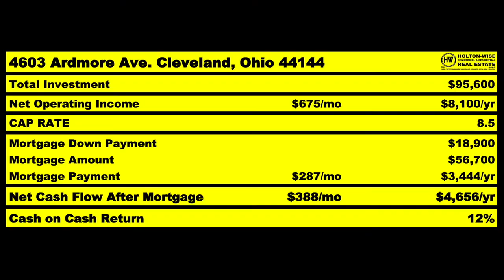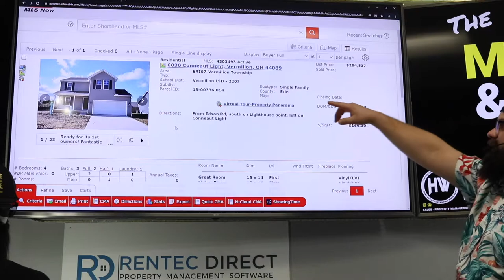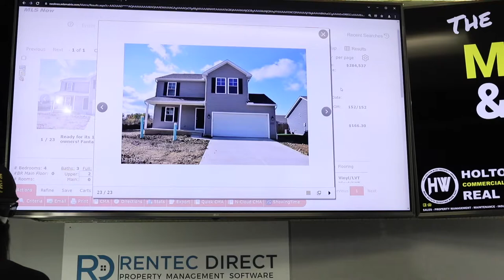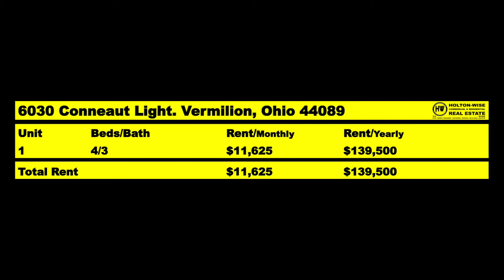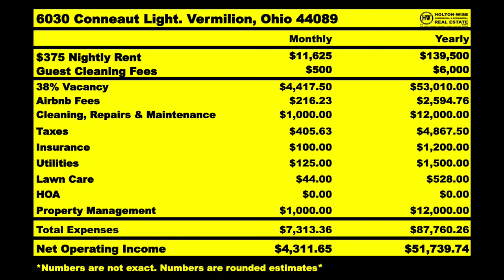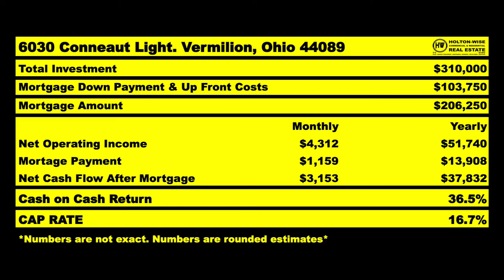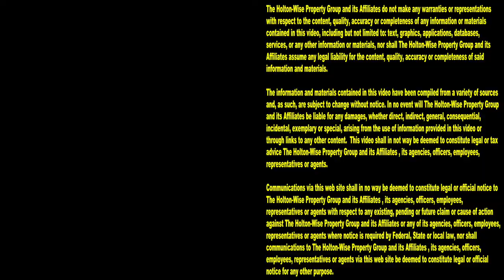A Shocking Sum of Money is made with Cleveland Airbnbs | MLS Search & Analysis 1,380 - 6030 Conneaut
You can make a shocking amount of money with Cleveland real estate. From long term rental properties to high end short term rentals, the money making possibilities in the Cleveland real estate market are endless. The Cleveland market is not often thought of as a vacation destination so it's probably very surprising to hear that there is a bunch of money being made by Airbnb hosts, but it's true. The Cleveland area has a great market for Airbnb investments as well as many great tourist destinations centering around Lake Erie, Put-in-Bay, Kelleys Island and Cedar Point. In the 1,380th episode of The MLS Search & Analysis Show, Cleveland Airbnb host James Wise is going over a big money making investment property in Vermilion, Ohio. Situated just west of Cleveland, Vermilion is a lakefront town that's got a perfect short term rental income producing location right near the party islands of Ohio. If you are interested in earning income through passive real estate investing in the Cleveland market, reach out to HoltonWise today.

📺 HELPFUL RESOURCES
Holton-Wise FAQ